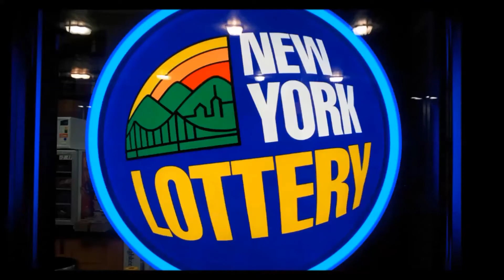英語発音記号学習動画23 VとBを聞き分けるリスニング練習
↓↓発音矯正学習のページです。私たち日本人はどの様に発音と向き合うべきか理解できると
英会話上達のスピードが2-4倍に上がります。日本の英語教育ではこの情報、教えてくれません。

FとVの子音の発音記号は日本語には無いため、どうしても脳内で勝手にBに置き換わってしまいます。
しっかり練習して聞き分けられるように頑張りましょう。